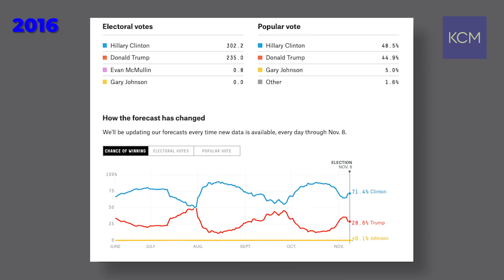Statistician and Founder of FiveThirtyEight Nate Silver on Election Polling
On the latest episode of The Pulse, statistician, and founder of FiveThirtyEight Nate Silver shares his insights on the 2020 presidential election and discusses how the move to replace Justice Ginsburg on the Supreme Court is playing out in the polls. Katie Couric also asked Nate to weigh in on the potential outcomes of key Senate races based on the data he's seeing.